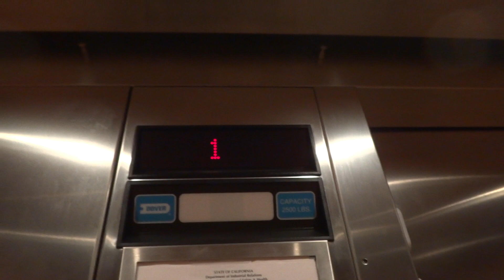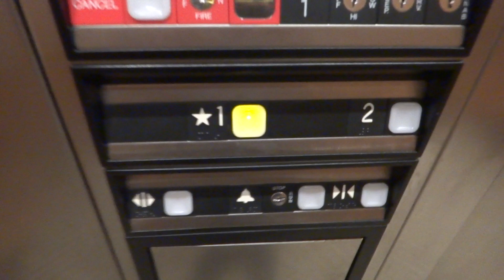ThyssenDover Hydraulic Elevator @ Exchange Bank Building, Windsor CA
Very Nice Dover Elevator, installed in late 2002